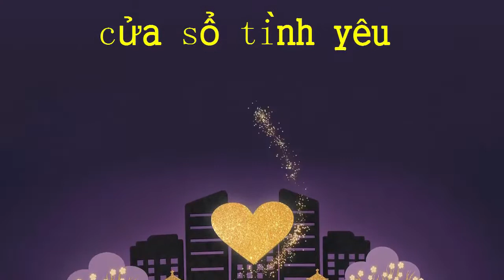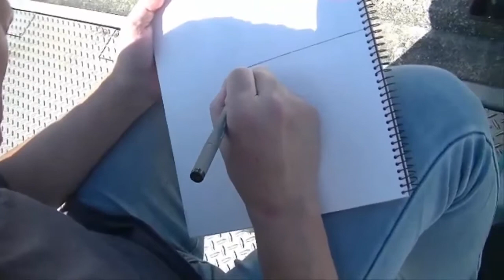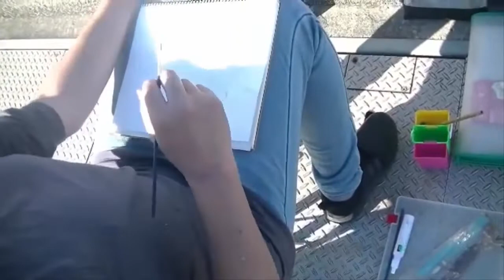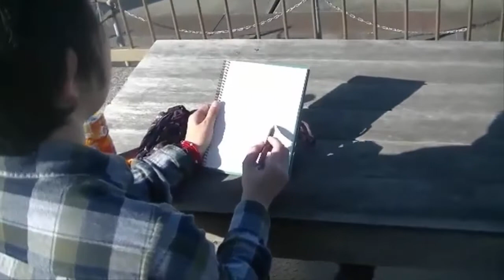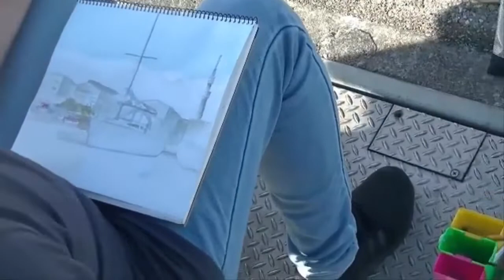Ngoại tì.nh là căn bệnh gây nghiệ.n của đàn ông – phụ nữ cần làm gì để vượt qua và tự tin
kênh chia sẻ thật tâm những kiến thức sức khỏe dựa trên các cơ sở khoa học nhằm giúp cho mọi người nâng cao được sức khỏe của chính bản thân và gia đình. Vì một cộng đồng khỏe mạnh và không bệnh tật.
For any queries please contact